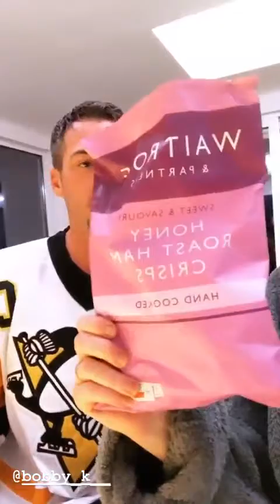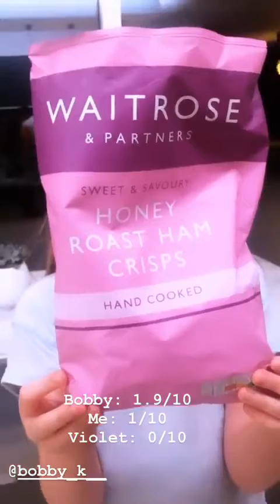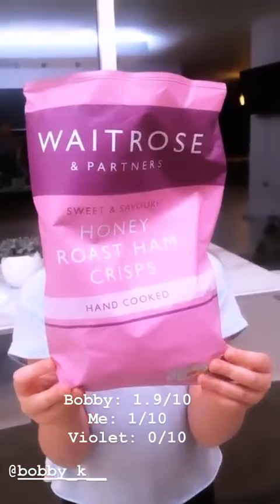Best stories Katherine Ryan (@kathbum) daily selection 🔥 4/4/2020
🔥 TOP instagram stories of Katherine Ryan (@kathbum).